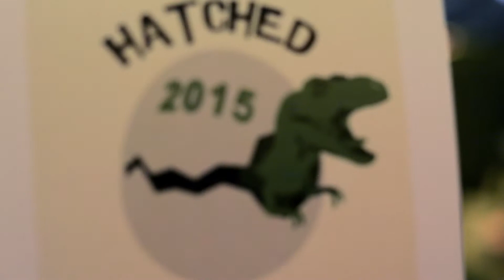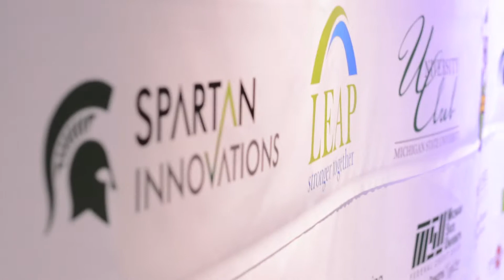Hatched 2015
Hatched, the finale event of The Hatching 2015, showcases all of the winners of The Hatching 2015, competing for the grand prize of $10,000!

Congratulations to Nikki Thompson Fraizer of Sweet Encounter, the winner of Hatched 2015!

Join us for The Hatching the last Thursday of every month: POST. PITCH. WIN. Post your business idea and get votes... Top 5 ideas Pitch to a live audience... Winning idea receives $1,000 in seed funding!

Video produced by:
Michigan Creative - We Build Marketing Machines
Marketing | Web | Video | Design